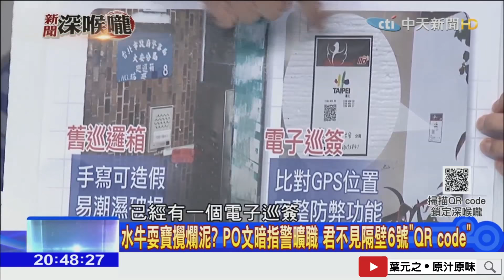游錫堃嗆警案，扯出游與蘇貞昌的恩怨